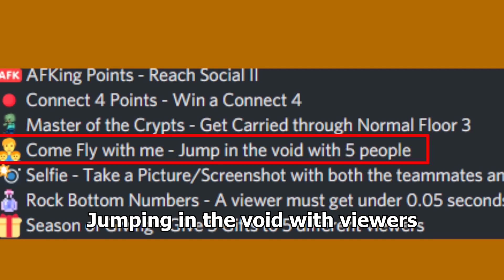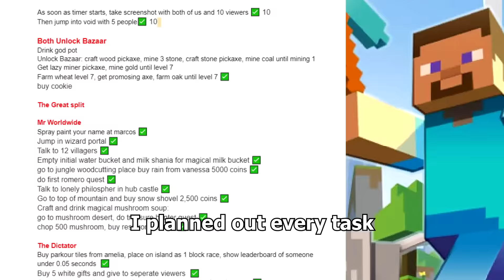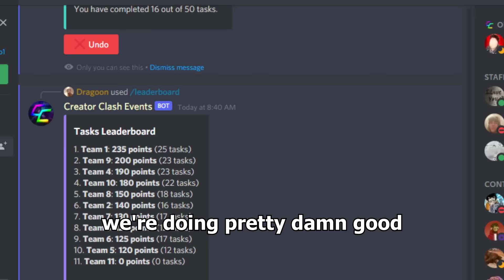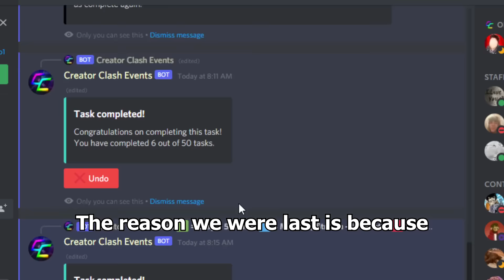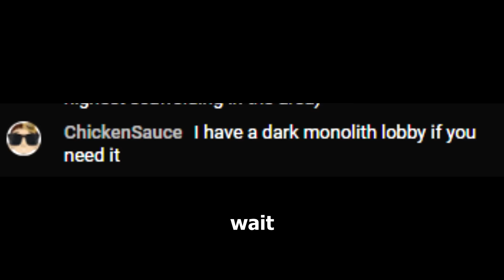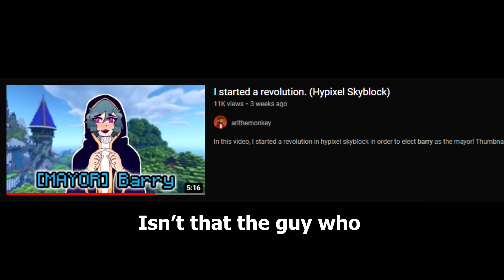I Challenged 10 Youtubers to a Skyblock Race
ZOOM